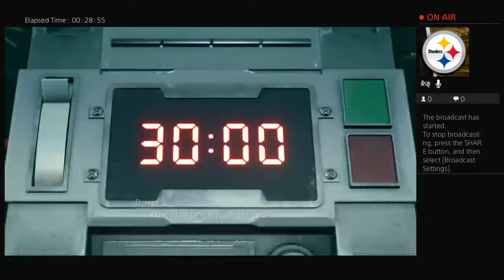cecilshaw357's Live PS4 Broadcast